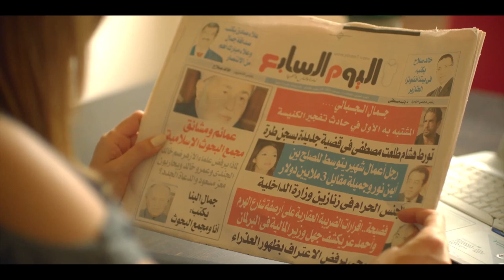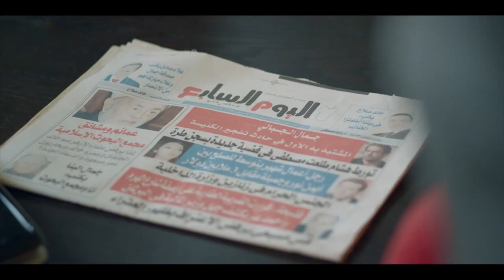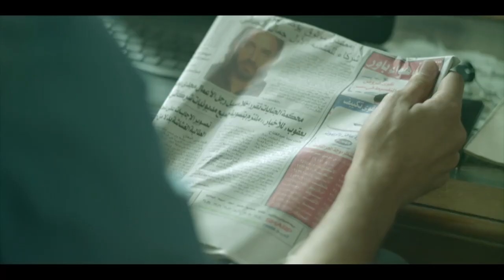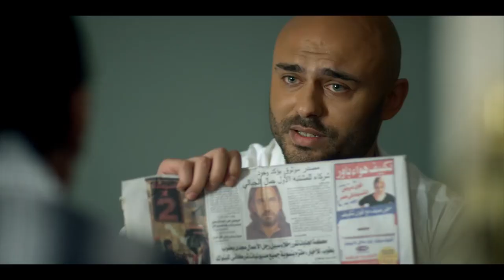لاول مرة فيلم الموسم و اقوي الافلام فيلم " الرايق" بطولة كرارة و احمد صلاح حسني و انجي المقدم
لاول مرة فيلم الموسم و اقوي الافلام   فيلم  " الرايق"  بطولة كرارة و احمد صلاح حسني و انجي المقدم                                                                                               تدورأحداث الفيلم حول ضابط أمن الدولة جمال الجبالي (أمير كرارة) الذي تحول إلى إرهابي مأجور من قبل جهة رسمية، من مصلحتها إبقاء البلد في حالة اضطراب للبقاء في السلطة، وبمرور الوقت يتعرف على الصحفية ليلى محجوب التي تجسد دورها الممثلة الجزائرية أمل بوشوشة والتي تقع في حبه في البداية لكنه يخفي عنها اسمه الحقيقي ولا يعرفها على شخصيته الحقيقية .ثم يتعرف على تولين سونغول أودان التي تعاني من الجفاء في حياتها الزوجية مع زوجها المهدي (حاتم علي) زعيم إحدى عصابات المافيا، وتقع تولين في حب جمال ومع مرور الزمن يتم القبض على جمال بمتهمة تفجير كنيسة فيتداول الاعلام اخباره ومن ثم تعرف ليلى انه خدعها ولم يعرفها على نفسه فتقوم هذه الاخيرة باللحاق بجميع اخباره وبث بعض الاشرطة والحقائق التي تعرفت عليها في القناة التلفزيونية التي تعمل لصالحها .تتواصل الاحداث ويضطر جمال للمشاركة في قتل طفل ويوقظ ضميره، وعندما يعلم زوج تولين بانها تحب جمال يحاول إرسال قاتل مأجور لقتل جمال دون جدوى، إلا أنه في النهاية يقع في أيدي رجال الأمن أثناء قيامه بعملية إرهابية جديدة. المسلسل من إخراج السوري حاتم علي.
بطولة
أمير كرارة
أمل بوشوشة
سونغول أودان
ياسر المصري
دينا الشربيني
ضياء عبد الخالق
إنجي المقدم
رشا مهدي
نبيل عيسى
أحمد صلاح حسني
سيد رجب
محمود الجندي
محمد ممدوح
امير كراره # الرايق